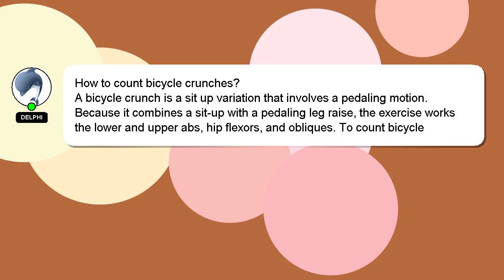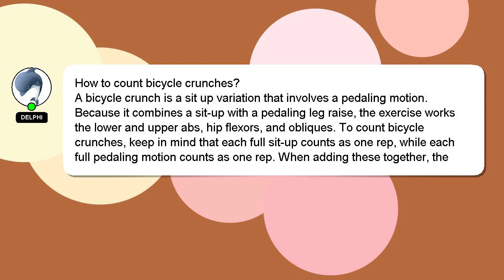How to count bicycle crunches?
A quick introduction about me, Hey, I am Delphi. Allow me to support you in answering your questions. - How to count bicycle crunches?

If you need more specific information, let me know by leaving a comment or starting a chat. A 'heart' from me will be given as a sign of appreciation for your answer.

*2 What we are experimenting :*